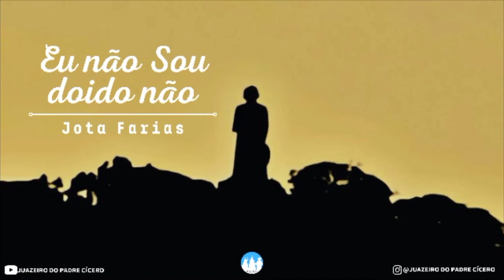Eu não sou doido não - Jota Farias